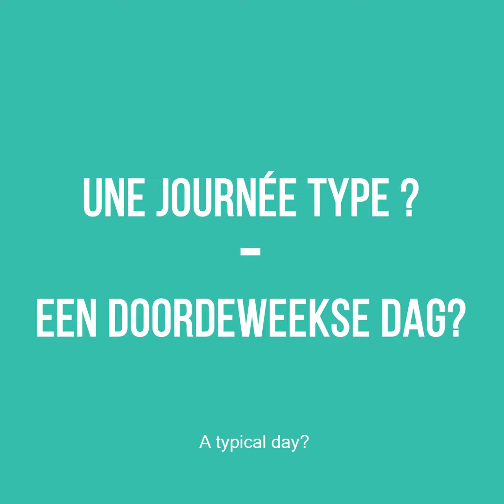🆕 JOB ALERT - Devenez consultant RH chez HumanX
Découvrez l'envers du décor de ce poste !
⏬ cliquer sur "plus" pour en savoir plus ⏬

00:00 introduction
00:18 Quel poste - Welke functie ?
00:38 Le candidat idéal - De ideale kandidaat ?
01:01 Une journée type - Een doordeweekse dag ?
01:20 Les formations - Opleidingen ?
01:50 Call To Action